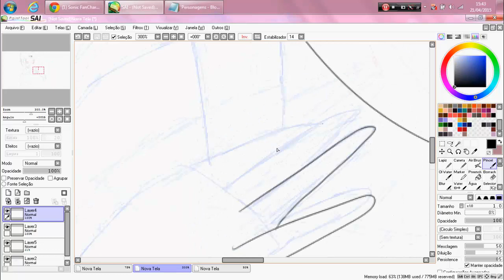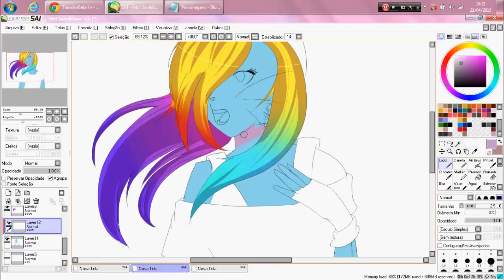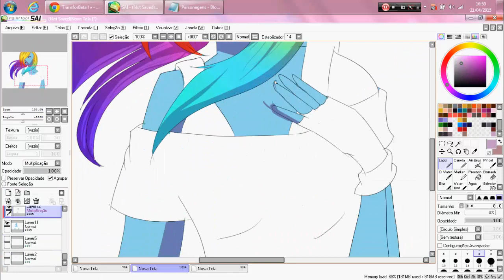Speed Paint - Giuly Mari ~#10